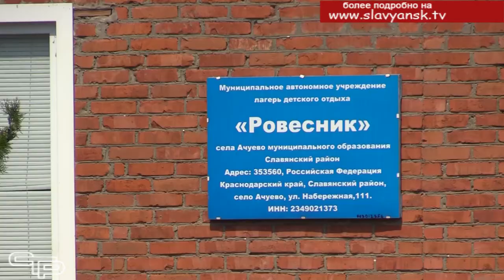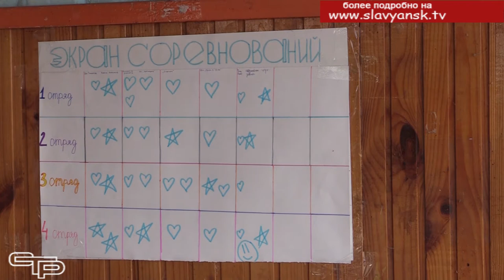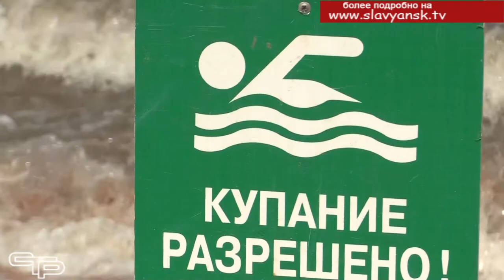Море солнца, друзей и хороших впечатлений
Муниципальный лагерь «Ровесник» продолжает свою работу. В течение лета там смогут отдохнуть и оздоровиться около 500-сот славянских ребят. Для них будет проведено 5 смен, каждая посвящена определенной теме. Сейчас в лагере проходит социально-педагогическая профильная смена «Форум лидеров». О том, как отдыхают ребята, чему учатся у своих наставников, и с какими впечатлениями будут возвращаться домой, узнали наши корреспонденты